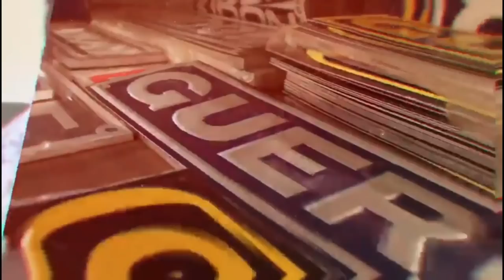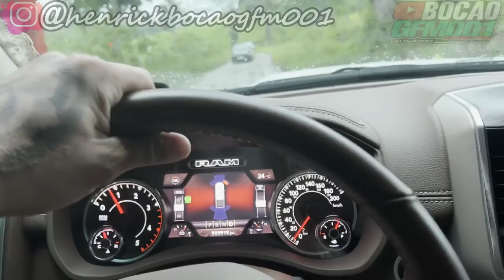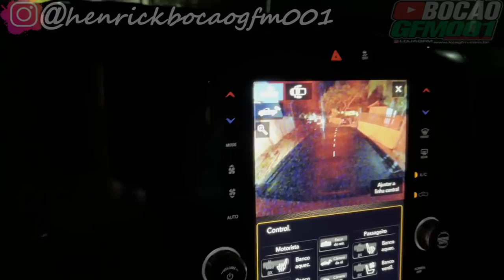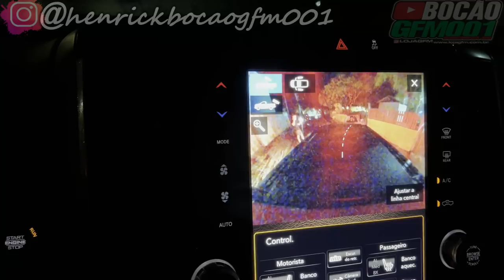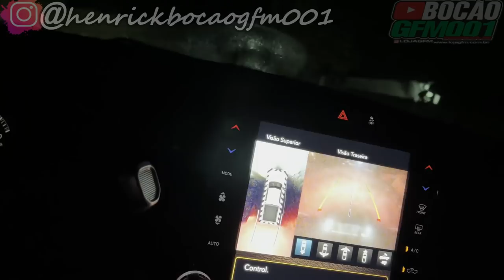FIM DA LINHA CIDADE SENDO TOMADA PELA ÁGUA ... CHEGAMOS NO DESTINO?!! PARTE 02